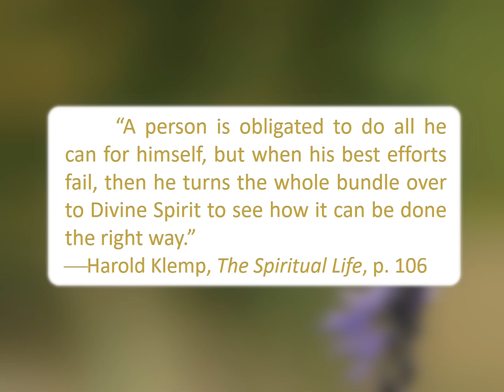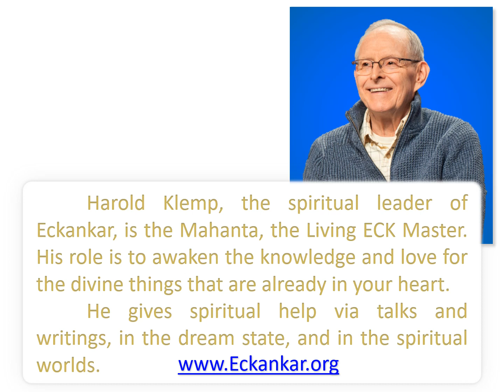Creativity And Self-Discipline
“A person is obligated to do all he can for himself, but when his best efforts fail, then he turns the whole bundle over to Divine Spirit to see how it can be done the right way.”
--Harold Klemp, The Spiritual Life, p. 106